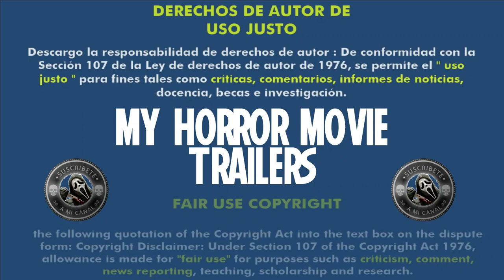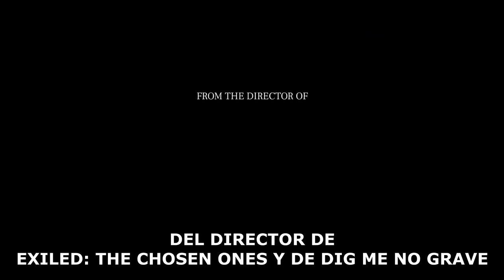Spring Lakes (2023) (Trailer HD) - Ranjeet S. Marva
Título original:    Spring Lakes

Año:    2023

Dirección:    Ranjeet S. Marva

Guion:    Charmaine Binji, David Lamont, Ranjeet S. Marva

Reparto:    Carl Wharton, James Jaysen Bryhan, Djonny Chen, Tommaso Di Vincenzo, Oris Erhuero, Ranjeet S. Marwa, Samantha Loxley, Kavita Kumari, Nisaro Karim, Jason Adam, Jordan Hale

Género:    Terror

Sinopsis:    Cuando Marcus, un cineasta deprimido, va en busca de su hermana desaparecida en Spring Lakes, se encuentra con sucesos extraños y misteriosos en forma de un culto satánico. Marcus debe encontrar a su hermana antes de que él también sea engullido por el bosque viviente y sufra el mismo destino que su hermana, Shiela.